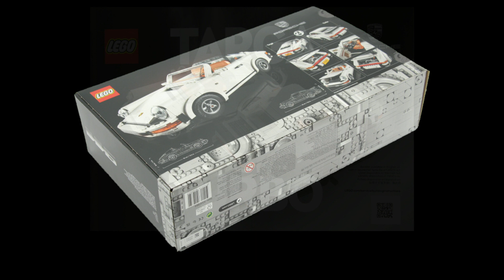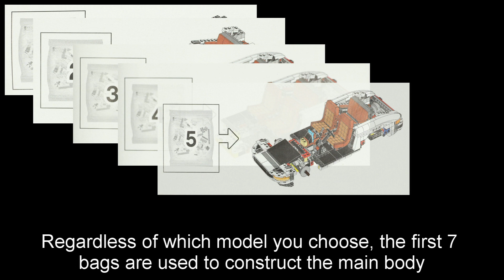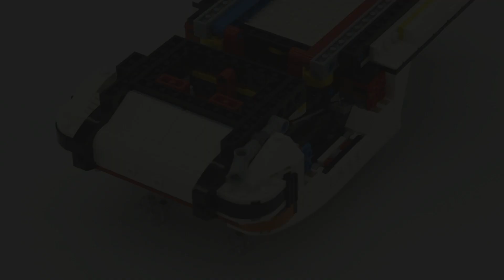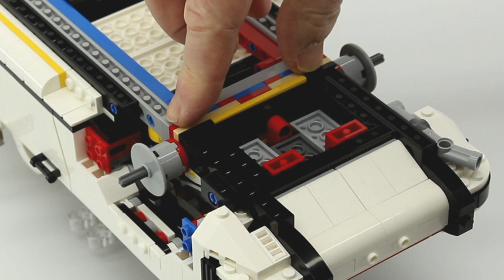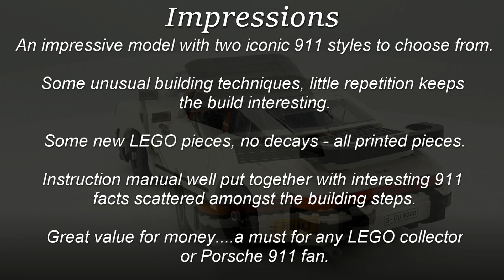LEGO 10295 Porsche 911 Smooth build (Speed build, smooth animation, time lapse, quick build)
This set was released in 2021 under the “Expert Creator” theme and is known as the “Porsche 911”, set no 10295. It has 1458 pieces and was for LEGO adult builders 18yrs+. It’s a satisfying build with two classic takes on the Porsche 911 (Turbo and Targa models), taking between approx. 3 hours to build.   This will become a classic set and great value for money.

My aim is to show how these sets work, from the basics through to complex multi-shift gearboxes found on the latest car models. I will be focusing on the LEGO vintage sets first and then working my way up to the latest Porsche and Bugatti models; charting how these sets have evolved and continue to capture our imagination.  Your support is really appreciated.

This channel is for LEGO fans 13 years and above.  I really welcome positive engagement and your constructive comments.  This channel embraces the ethos of politeness and good manners to all. Please follow my channel "QB Models*" by subscribing to me and “like” the videos – I really appreciate it and it lets me know that these videos are useful to the LEGO community.

Now for the legal bit:
*QB Models stands for Quintessential Brick Models.  According to the Oxford English dictionary, “Quintessential” is an adjective and means: being the best representation of something or having the pure essence of something. I've used it to describe the perfect embodiment of BRICK [LEGO] models.